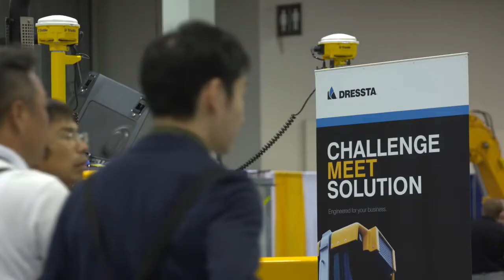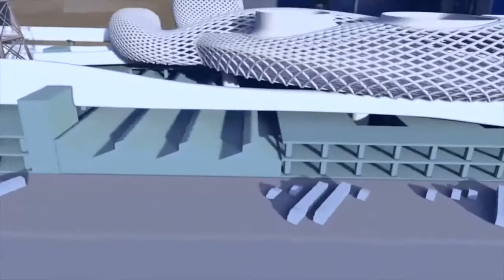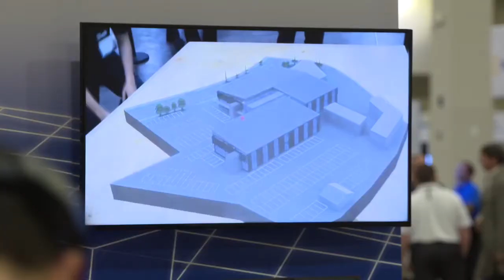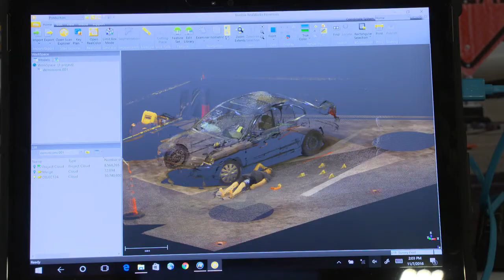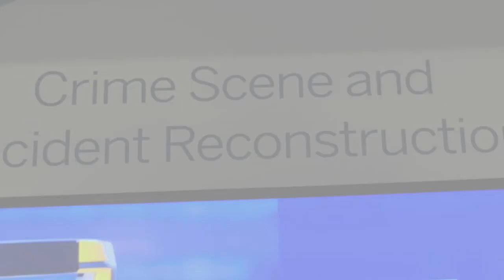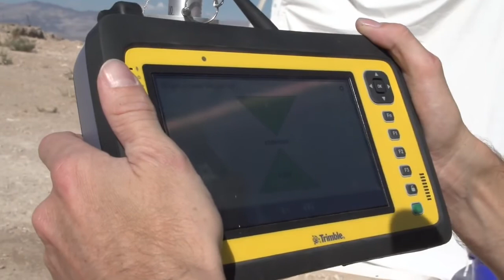Trimble Dimensions 2016 Day 2 Highlights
Day two at Trimble’s Dimensions 2016 highlights include information on an exciting joint project with Microsoft to create the revolutionary HoloLens and driverless autonomous ground vehicles that will soon be a feature of tomorrow’s construction sites.

We are your local Trimble dealer located at 2 Voyager Circuit Glendenning NSW 2761.